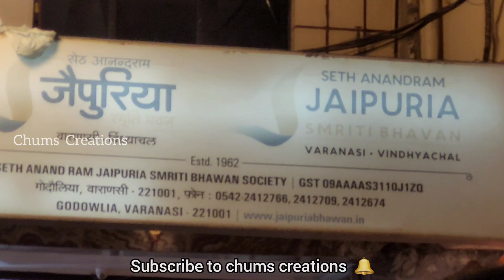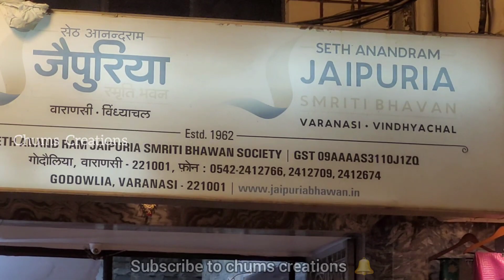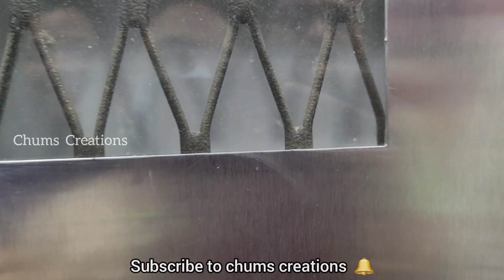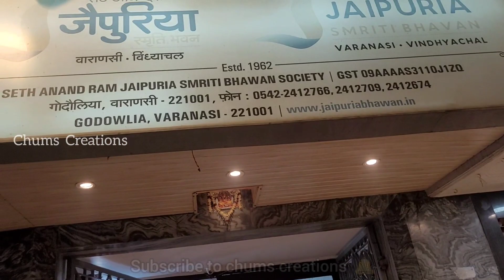Authentic Benarasi traditional Veg Thali llKasi Diaries Part 12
In this video I'll show you Benarasi Authentic Pure Veg Thali in my Kasi Diaries Part 12 @chumscreations6589